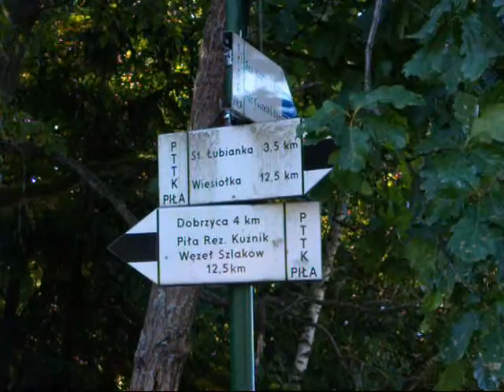XI rajd lesny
Rajd Leśny